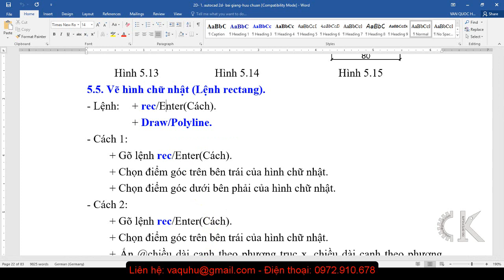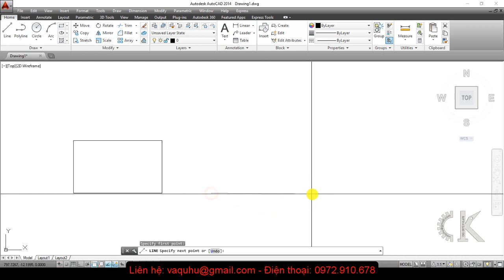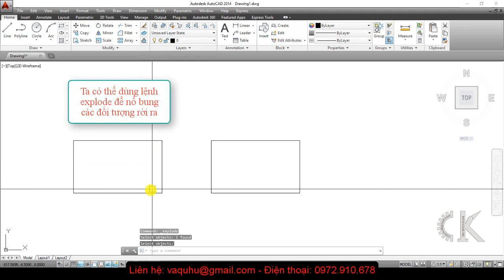Autocad Tutorial full - Lệnh vẽ hình chữ nhật (rec)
# Hướng dẫn vẽ Lệnh vẽ hình chữ nhật (rec)
Bài tập autocad
Autocad Tutorial full
Học Autocad online
Học Autocad siêu tốc
Thủ thuật Autocad
Thiết kế 2d
Tự học Autocad
# Autocad
Cad/cam
Design 2d